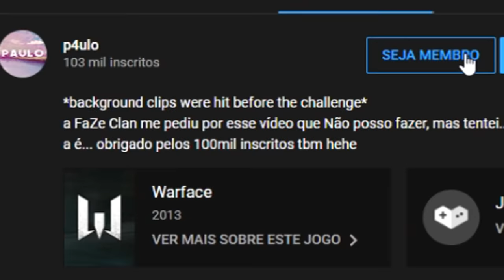usei as Pistolinhas até TILTAR os Campers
curti fazer videos com comentario no estilo highlights e finalmente desbloqueei a pistolinha diamante pestilento no zombies do COD CW.. foi mt top fazer esse video na mrl, ri bastante

mouse: Logitech G203 Rgb Lightsync 1000dpi
Teclado: Cougar Vantar 8 Backlight
mousepad: Logitech G440 Hard

musicas do video:
 Zmeyev - lagoon
Axian x Guru Griff  Ride
Samurai Guru - Only You